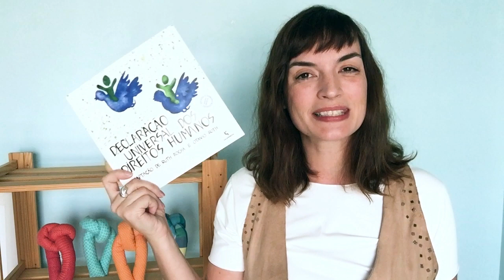DECLARAÇÃO DOS DIREITOS HUMANOS UNIVERSAIS para crianças | Fafá Conta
A Declaração Universal dos Direitos Humanos completou 71 anos dia 10 de dezembro de 2019. É o maior e mais complexo acordo de convivência entre os povos. Essa declaração reconhece a dignidade inerente a TODOS os seres humanos.

Ruth Rocha e Otavio Roth adaptaram lindamente esse documento complexo para um livro ilustrado em 1988, com direito a lançamento na sede da ONU em Nova York. O livro foi publicado pela Salamandra.

O objetivo é que as crianças (mas não apenas) conheçam e entendam bem direitinho os direitos ali acordados. Conhecendo tudo isso é possível respeitar e obedecer esses direitos e também exigir que eles sejam respeitados.

Fafá conta: Declaração Universal dos Direitos Humanos.

Compre o livro

Histórias diferentes, para família toda curtir! História infantil para ninar, acordar, dormir, imaginar, crescer...

"Fafá" é a versão contadora de histórias da atriz Flávia Scherner